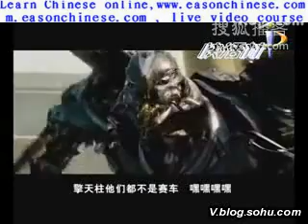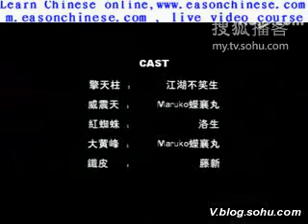1954super funny! My love my! Transformers crazy racing